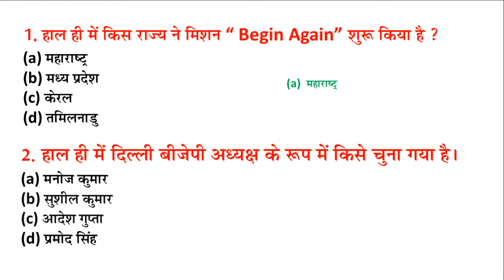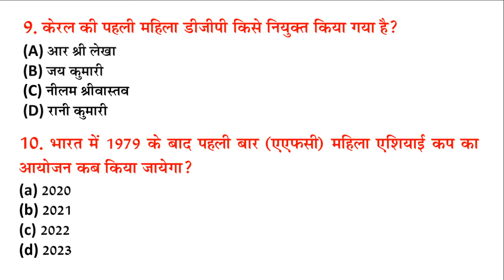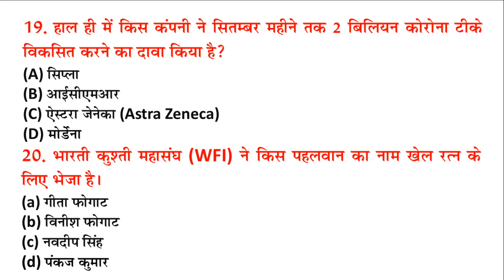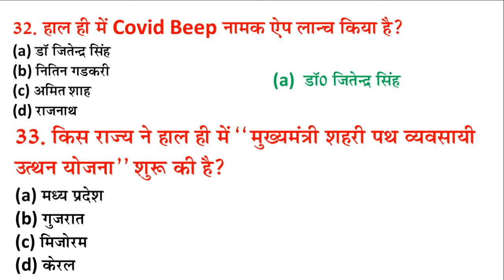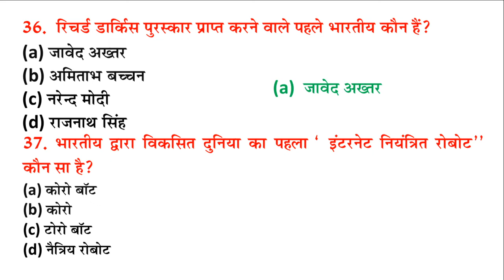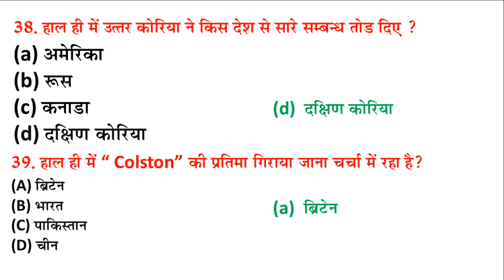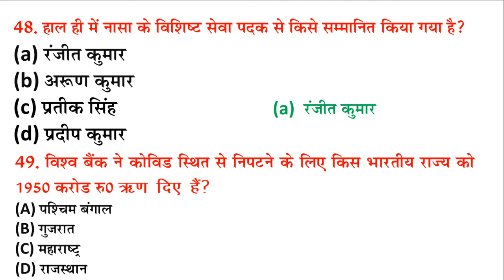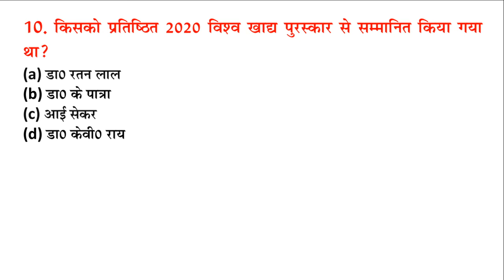14 June 2020 Weekly Revision for Current Affairs/ Susheel Study,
14 June 2020 Weekly Revision for Current Affairs/ Susheel Study,